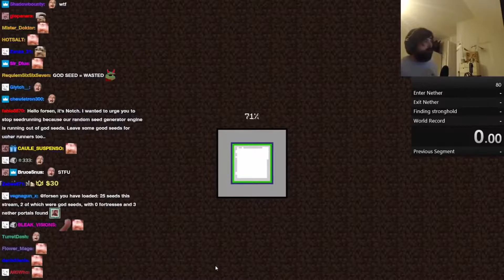Forsen AI TTS Donations #55 (MINECRAFT SPEEDRUN)